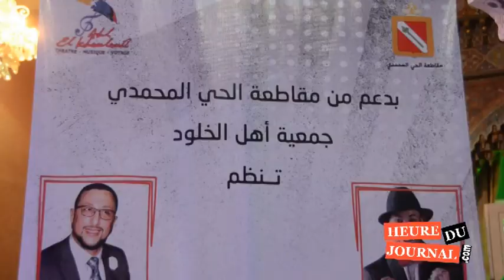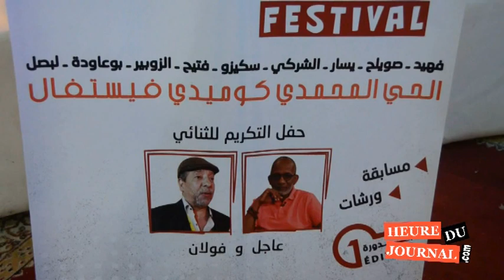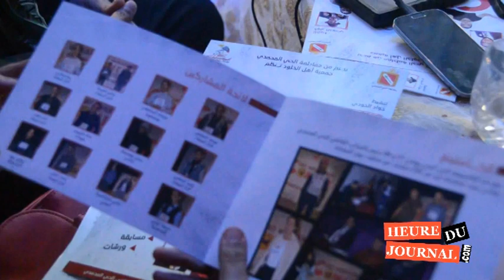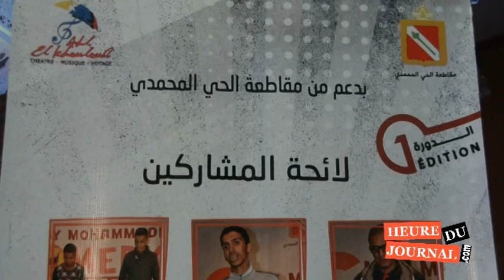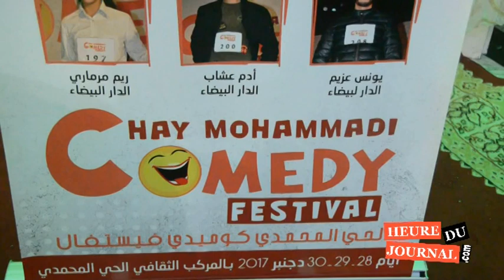كوميدي فستيفال الحي المحمدي